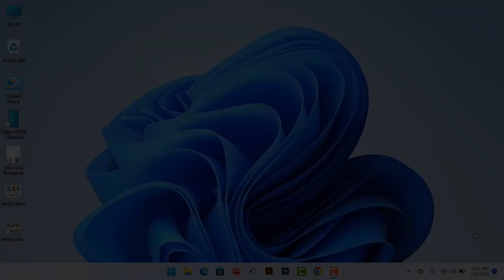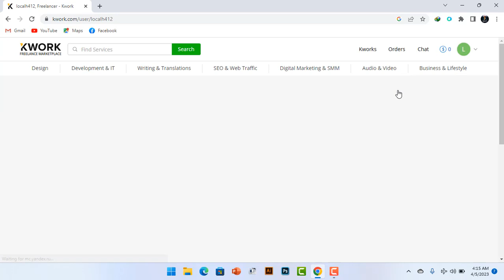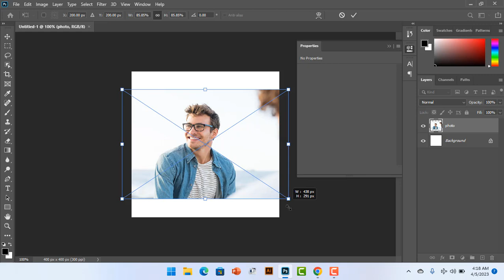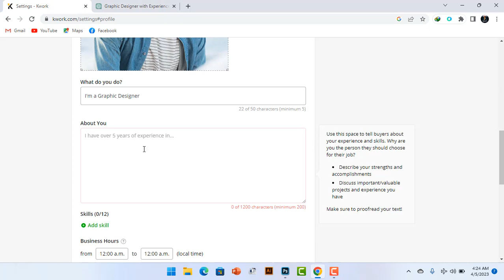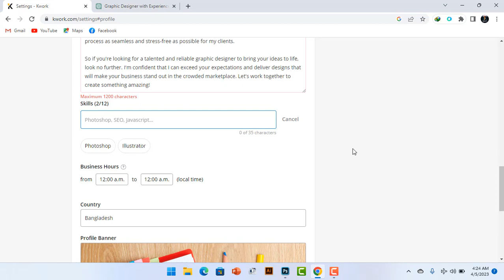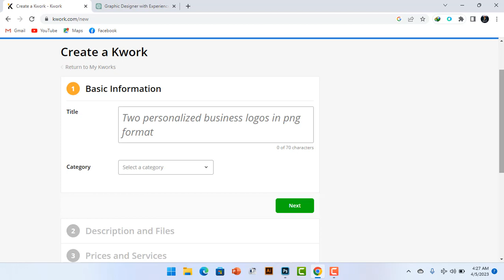Freelancing And Earning Bangla Tutorial || Episode 04